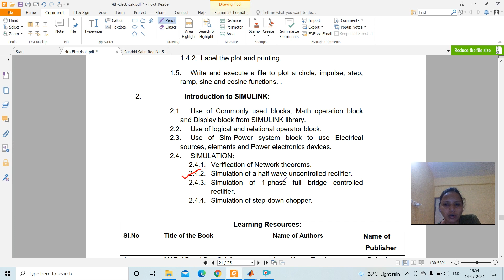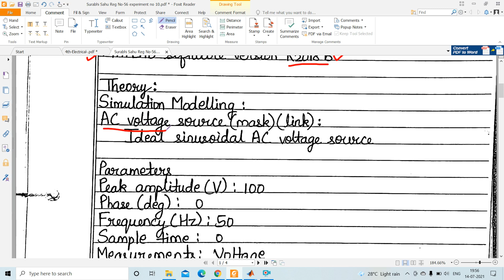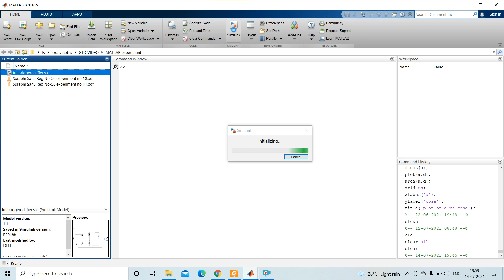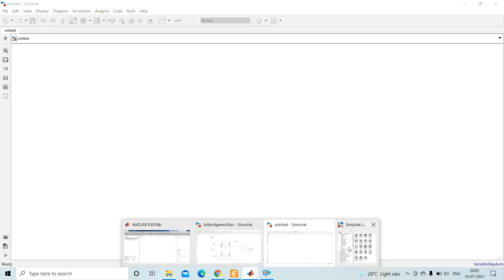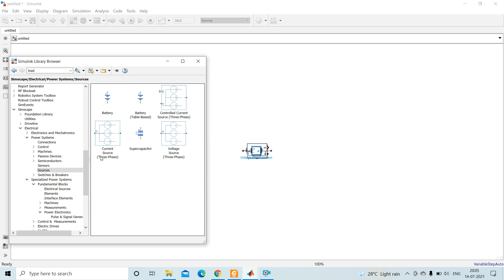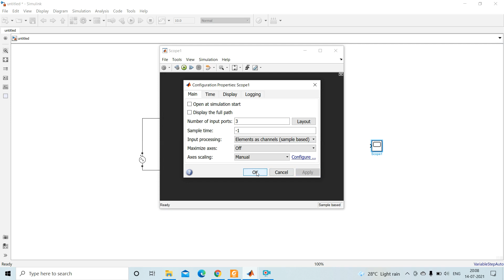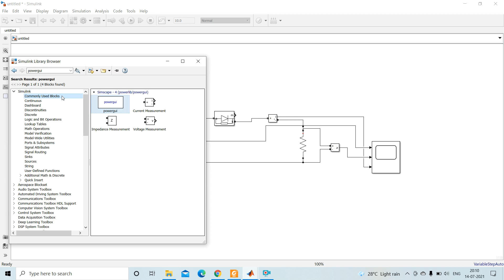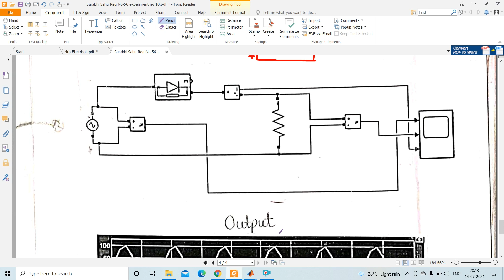Expt 10 simulation of half wave uncontrolled rectifier/MATLAB